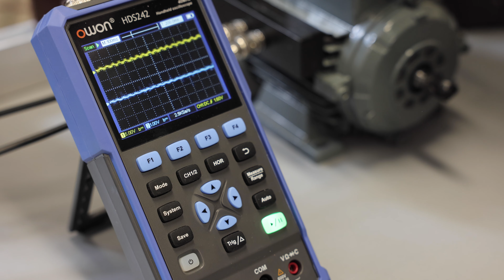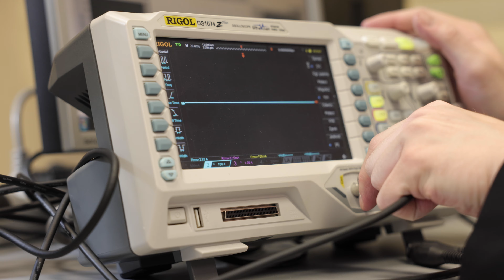Maszyna indukcyjna z cewką pomiarową do monitoringu i diagnostyki stanu silnika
Projekt i wykonanie zestawu cewek zabudowanych wewnątrz silnika indukcyjnego do pomiaru strumienia radialnego w celu monitorowania i diagnostyki maszyn prądu przemiennego, w tym do pośredniego pomiaru momentu elektromagnetycznego i prądów w uzwojeniach zwartych wirnika.